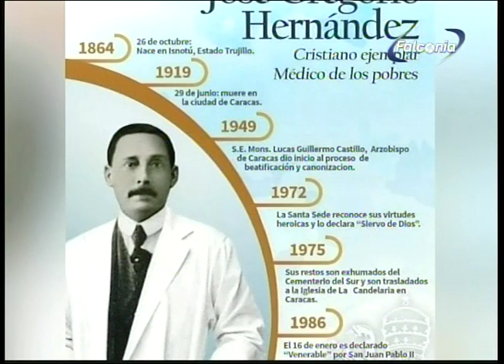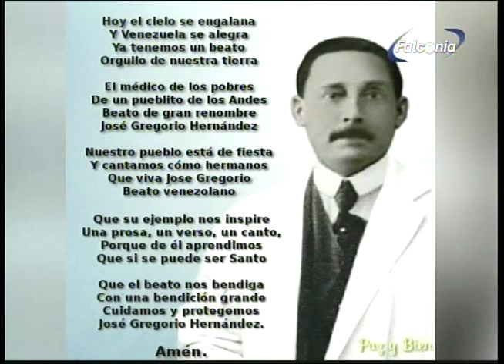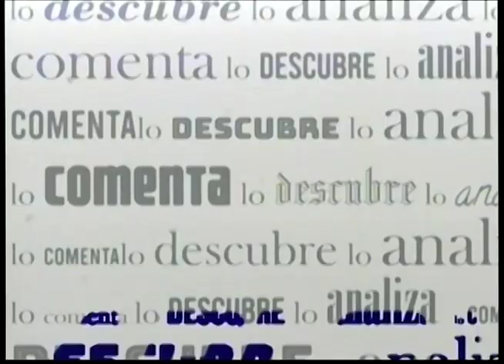QUEREMOS VER A JESUS 26 10 24